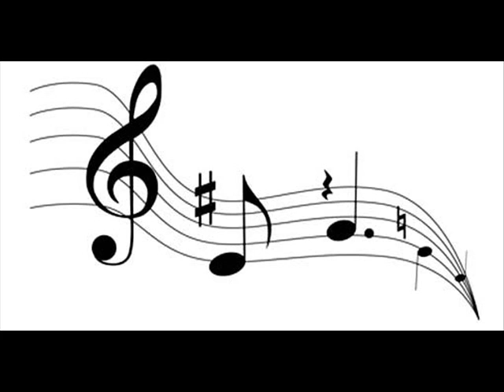Orchestra Maffei String Quartet Recuerdos De Alhambra